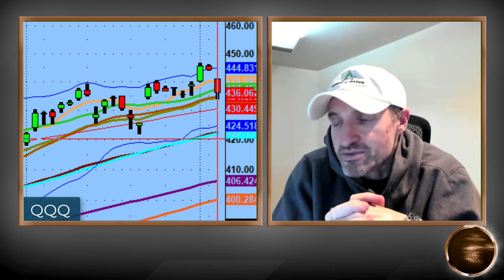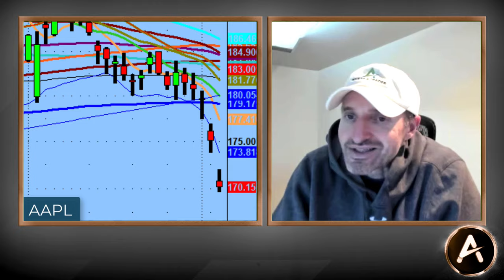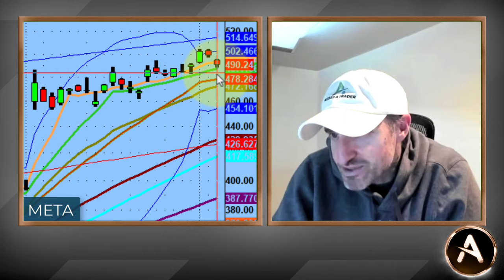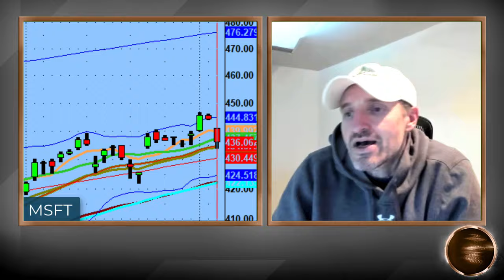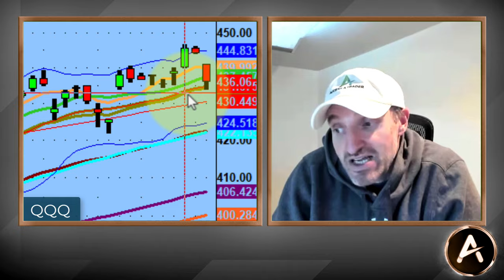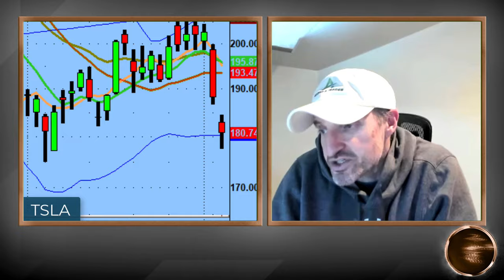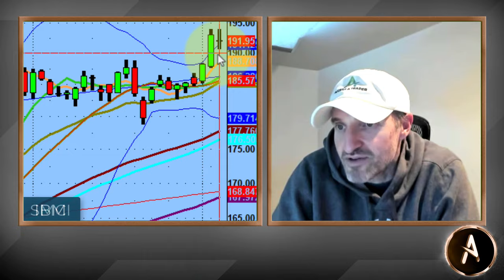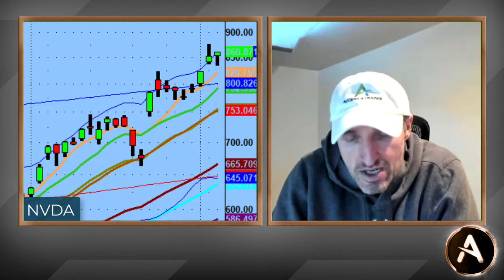Dead Cat Bounce Or Channel Break To The Downside? | Technical Market Analysis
We are watching names like $AMZN, $META, $MSFT and the $QQQ's test their lower channels. Does this mean impending doom?

​​Not necessarily.

​​What we could be looking at is a dead cat bounce or instead a break to the downside.

$AAPL and $TSLA also continue to show weakness especially on the w​eekly charts, which could prove to be quite interesting.​

Good thing about the PS60 Process is we can play the market on both sides and also on the dips.

We are always prepared.​

*Skip the trading motivation and find out why its the process that works! Test drive PS 60 Process for the next 30 days. See if it’s a right fit for you.

💚 COMMUNITY SUPPORT 💚